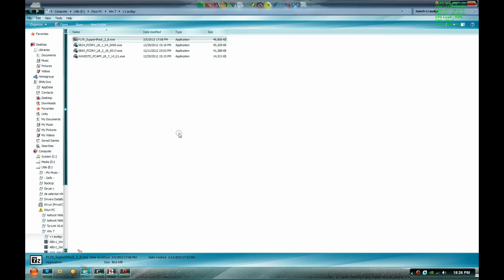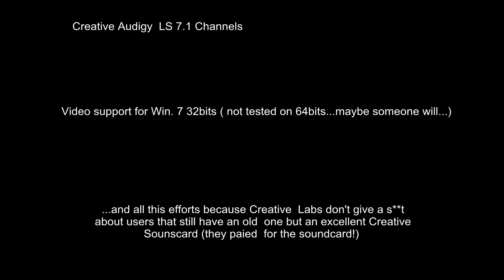Creative Audigy Windows 7 32/64bit Support (with Crystalizer & 3D )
Official driver name (Creative Audigy LS): SB24_PCDRV_LB_1_04_0090 (poor)
!!! UPDATE 2014!!! BEST DRIVER with Crystalizer and 3D support ! Read 1st.txt and see printscreens.
FileName: SB P17X Driver and Entertainment Control with Crystalizer_3D

Now..thanks Creative for this Update! Sorry for the end-story of this video!
Good Driver name: P17X_SupportPack_2_8 (48.6 MB)

UPDATE: TESTED ON 64BIT !

Supports any model of the following Sound Blaster cards (based on the P7X audio controller):

 - Audigy Value
 - Audigy SE
 - Audigy LS
 - Audigy 2 LS
 - Live! 24-bit
 - SB 5.1 VX, including Rocketfish RF-51SDCD
 - X-Fi Xtreme Audio (PCI only), including Rocketfish RF-71SDCD.

 Operating systems supported: 32-bit and 64-bit editions of Windows 8 / 7 / Vista SP2 / XP SP3

As for me, i'm using windows 7 Ultimate 64bits sp1, also tested on 32 bit. The driver is stable. I didn't test this driver for other O.S
I have Genius SW-3600 sound system. I have  no 3D, surround or any effects,, no EQ on my sound system, just 6 clear and separately channels  .
- Inconvenient: The channels volume (speaker volume control) will reset to default  if you go to minim volume.
- Disadvantage: It doesn't have "What you hear " function.

[ disclaim!! ] I'm not the owner of the background music. No rights reserved.